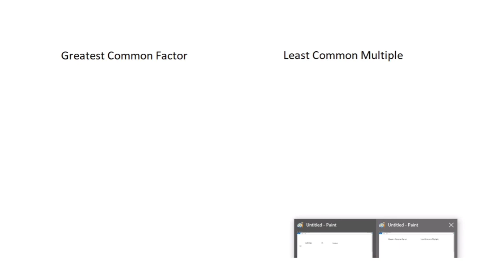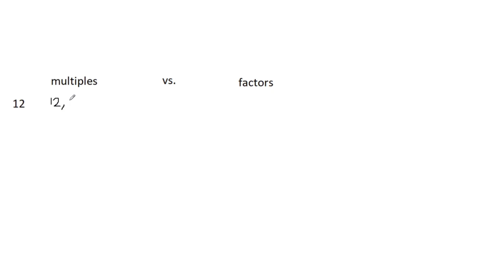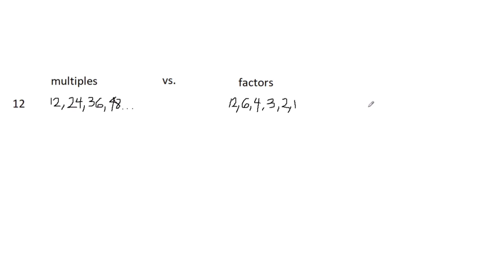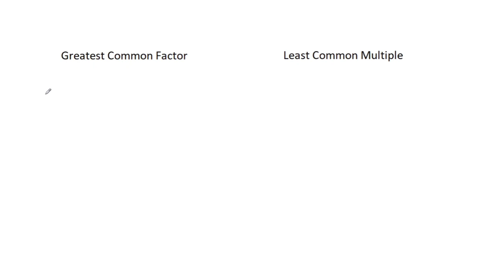GREATEST COMMON FACTOR AND LEAST COMMON MULTIPLE || TAGALOG MATH TUTORIAL|| Teacher Weng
Hi Welcome to my new account. I will upload here my math tutorial videos. Enjoy!!!

BABALA!
BAWAL ANG BASHERS.

Gusto mong gumanda?
Here is my Beauty Channel
Follow mo narin ako sa instagram
Syempre pati sa aking Facebook Page
Te4acher Weng